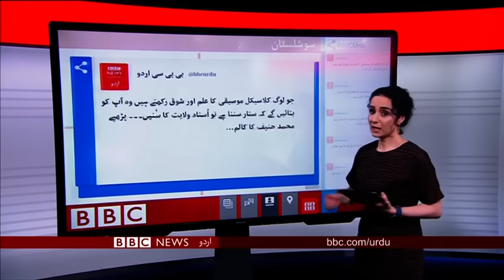بی بی سی اردو سیربین17اپریل2019